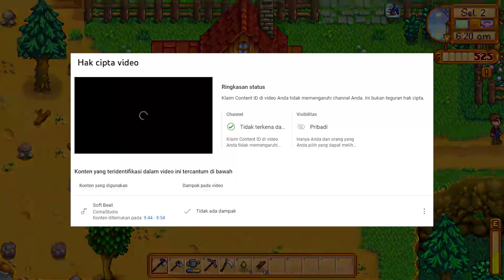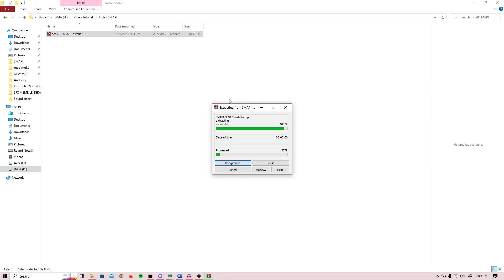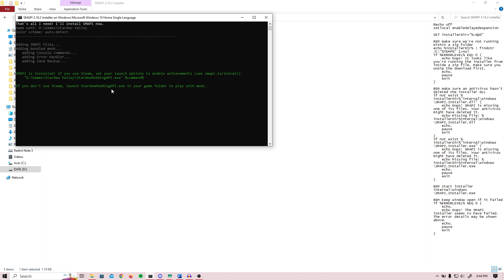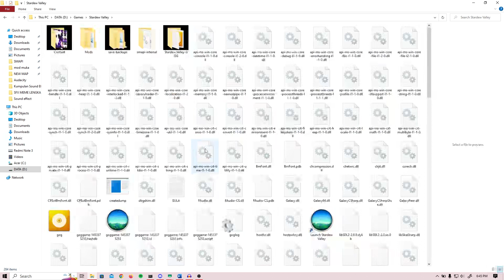Tutorial cara Install SMAPI/Mod game Stardew Valley | Stardew Valley V 1.5.6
Ok guys di video kali ini gw share tutorial pasang SMAPI v 3.18.2 untuk Stardew Valley V 1.5.6. Dengan mudah, simple dan cepat secara step by step jadi silakan simak videonya

0:00 Intro
0:47 Apa Itu SMAPI
1:22 Tutorial Intsall SMAPI
4:00 Outro

Aku pengen ganti wifi rumah biar bisa Live Stream😥